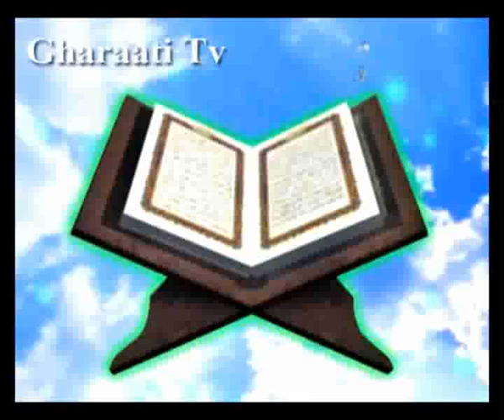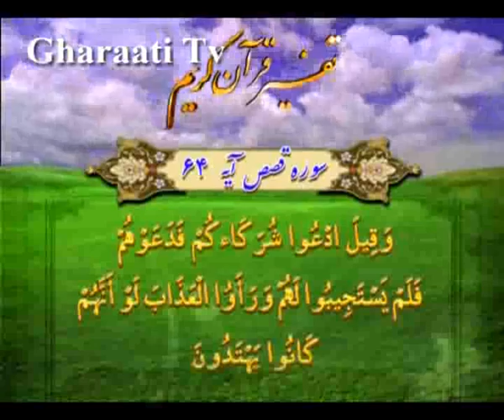قرائتي / تفسير آيه 62 تا 64 سوره قصص، گفتگوي خدا و بت پرستان در قيامت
تفسير آيه 62 تا 64 سوره قصص، گفتگوي خدا و بت پرستان در قيامت